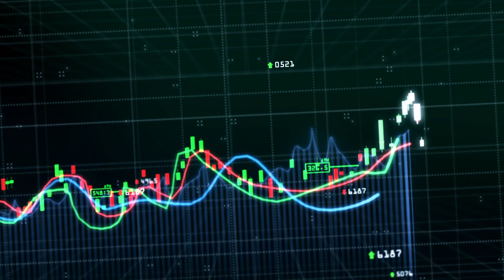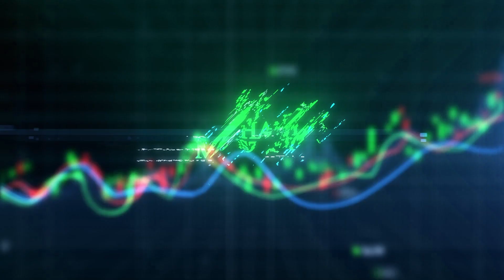Bagaimana Nak Belajar Saham?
Jemput tonton video Bagaimana Nak Belajar Saham?